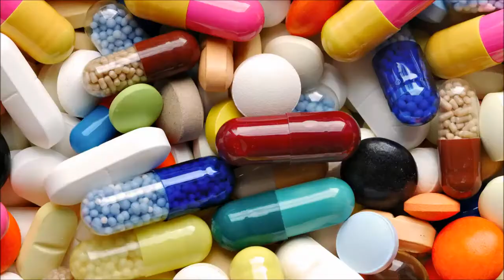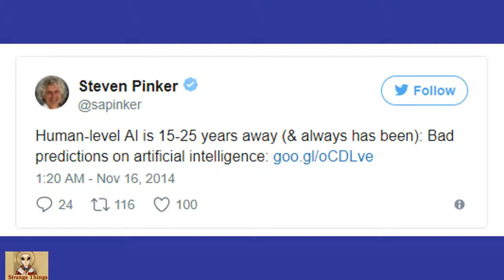!! New Video 2018 GooGLE Robots with human intelligence (2029) !!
►This isn’t the prediction of a conspiracy theorist, a blind dead woman or an octopus but of Google’s chief of engineering, Ray Kurzweil.
Kurzweil has said that the work happening now ‘will change the nature of humanity itself’.

Tech company Softbank’s CEO Masayoshi Son predicts it will happen in 2047.
And it’s all down to the many complexities of artificial intelligence (AI).
AI is currently limited to Siri or Alexa-like voice assistants that learn from humans, Amazon’s ‘things you might also like’, machines like Deep Blue, which has beaten grandmasters at chess, and a few other examples.
But the Turing test, where a machine exhibits intelligence indistinguishable from a human, has still not been fully passed.
What we have at the moment is known as narrow AI, intelligent at doing one thing or a narrow selection of tasks very well.
General AI, where humans and robots are comparable, is expected to show breakthroughs over the next decade.
They become adaptable and able to turn their hand to a wider variety of tasks, in the same way as humans have areas of strength but can accomplish many things outside those areas.
This is when the Turing Test will truly be passed.
The third step is ASI, artificial super-intelligence.
ASI is the thing that the movies are so obsessed with, where machines are more intelligent and stronger than humans. It always felt like a distant dream but predictions are that it’s getting closer.
People will be able to upload their consciousness into a machine, it is said, by 2029 – when the machine will be as powerful as the human brain – and ASI – or the singularity – will happen, Google predicts, in 2045.